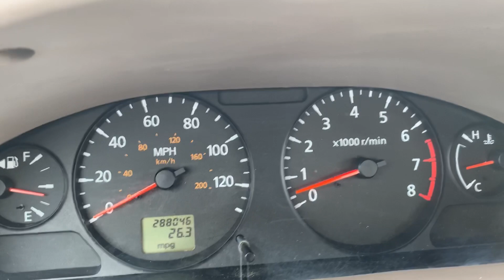2005 Nissan Sentra S | 0-70 MPH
My first car! 0 to 70 in a 2005 Nissan Sentra S FWD with the 126HP QG18DE in-line four-cylinder and 4 speed automatic transmission. 0-60 MPH in 9.0 seconds. I specifically wanted a 1.8S and not a 2.5S because of the better fuel economy.